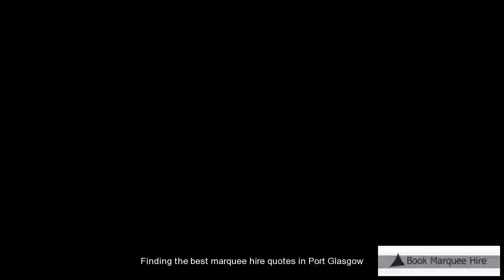Port Glasgow Cheap Marquee Hire